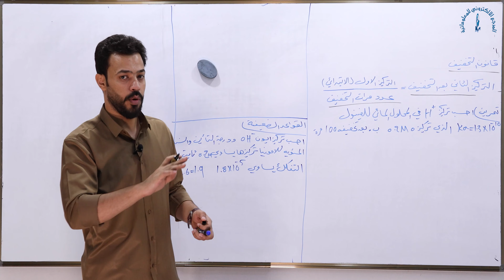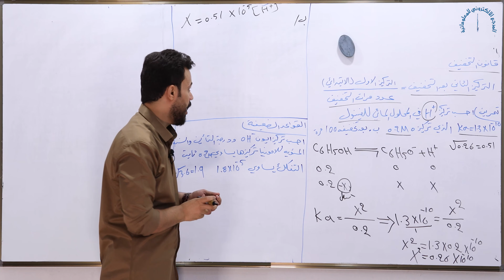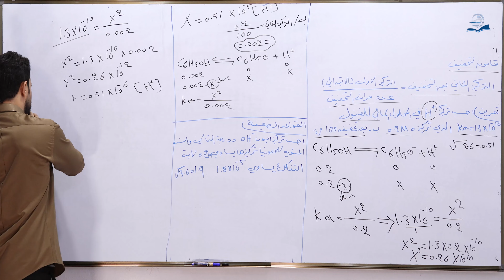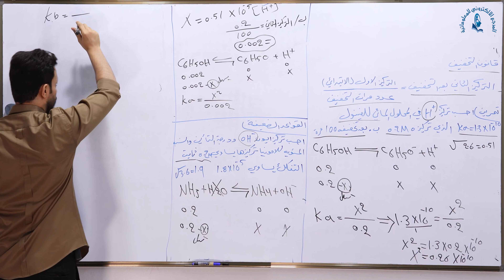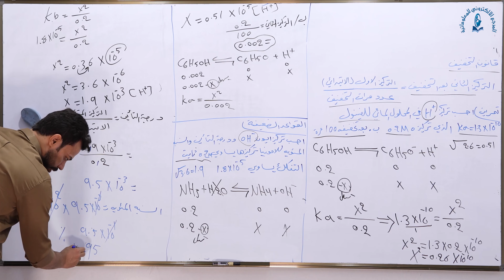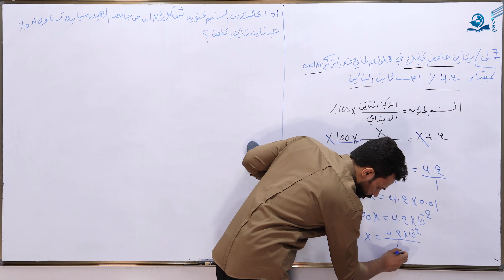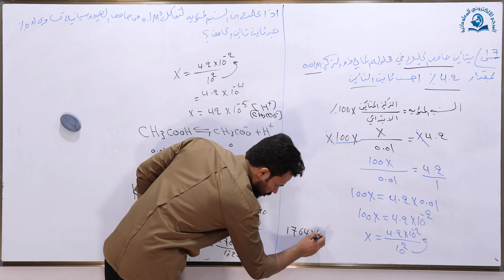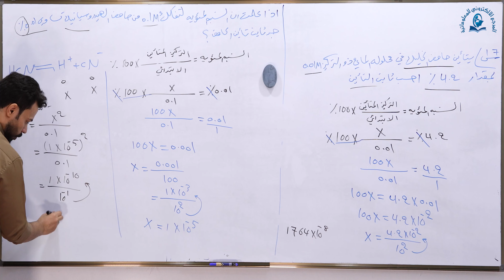مادة الكيمياء للصف السادس الاعدادي : الحوامض والقواعد الضعيفه